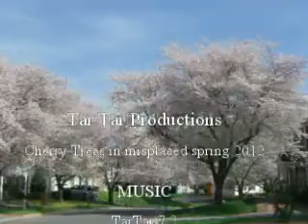Cherry Tree Moment 2012